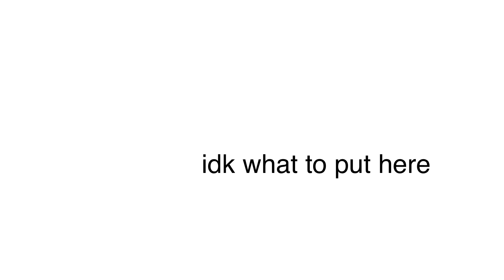Her Real Name Isn’t Foldy (Ft. @S1LLY_F0LDY_L0V3R) [READ DESC!]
this video is not made to harass or hate anyone. It’s just for the funny.